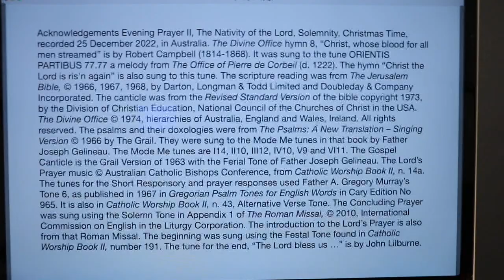Evening Prayer II, The Nativity of the Lord, Solemnity, Christmas Time.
25 December 2022 recording in Australia. hymn From the Liturgy of the Hours of the Catholic Church's Roman Rite.